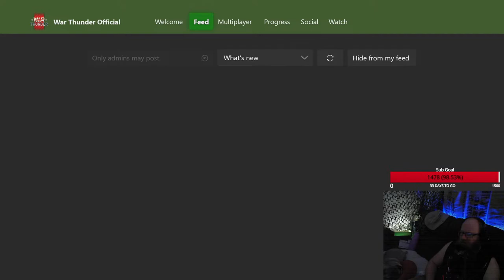The Snail demands your attention! - War Thunder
Join me as we grind the French, Japan, and British Ground tech trees. Everyone welcome to join!

Available during every stream!

Images: Thanks to Canva and FreePik for the free content that allowed me to create this masterpiece.